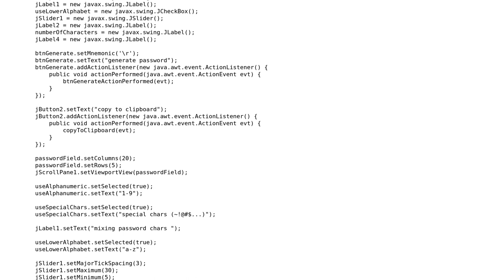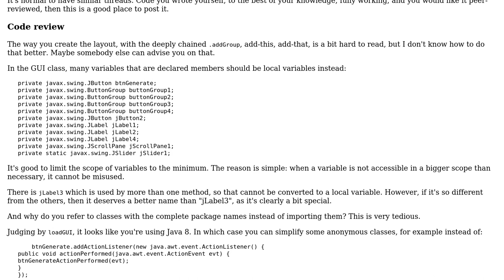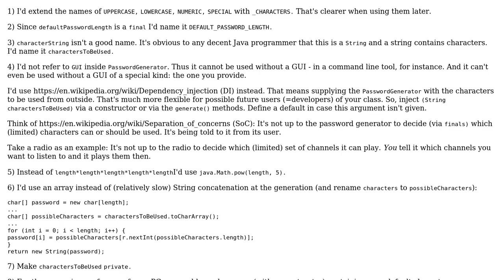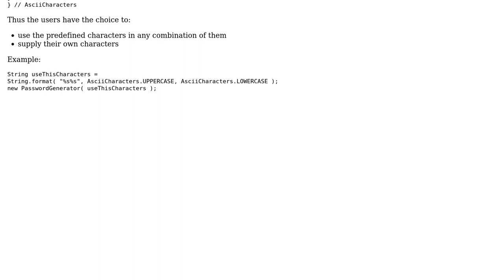Code Review: Password generator with Secure Random (2 Solutions!!)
Code Review: Password generator with Secure Random

With thanks & praise to God, and with thanks to the many people who have made this project possible! | Content (except music & images) licensed under CC BY-SA | Music | Images & others | With thanks to user nanomader user janos user Gerold Broser and the Stack Exchange Network Trademarks are property of their respective owners. You are responsible for your own actions.